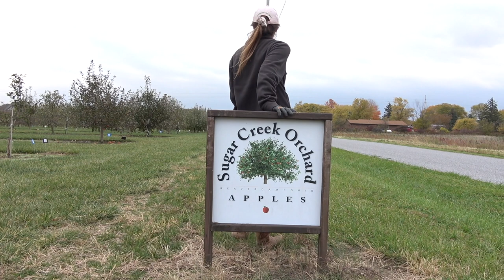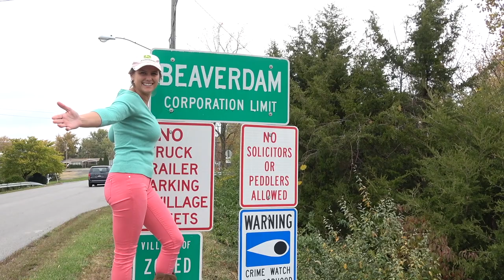Ep 22: Savanna's Big Green Tractor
Savanna's Big Green Tractor

Join Savanna as she shows her genuine farmer's-daughter credentials!

Savanna Bassett, Singer, Songwriter, Professional musician
Enjoy my performance of 'Big Green Tractor' by Jason Aldean

'Big Green Tractor' by Jason Aldean